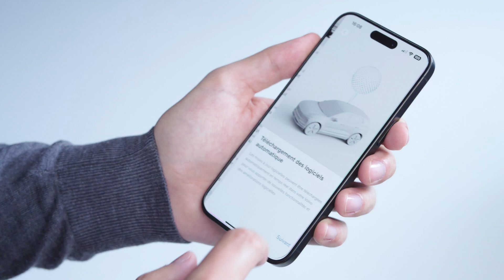Comment mettre automatiquement à jour les logiciels de votre EX30